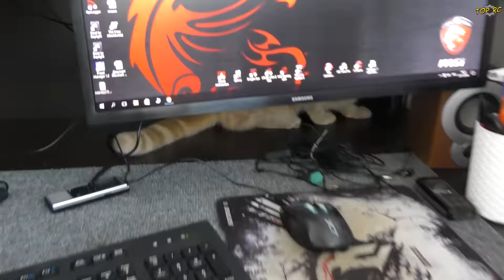Новая шаська Максима, временный жилец на моём балконе.